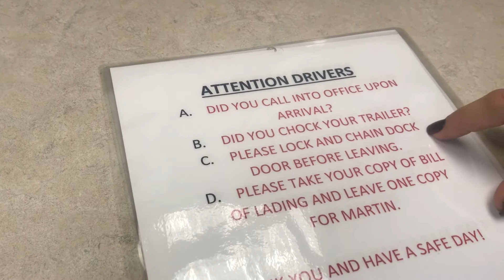September 14, 2017